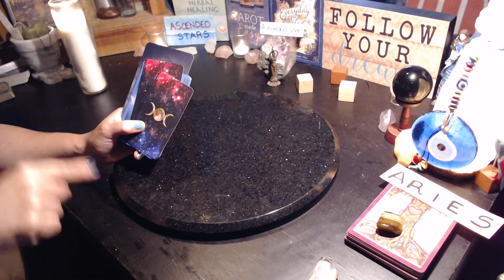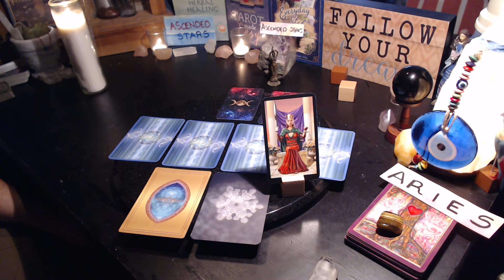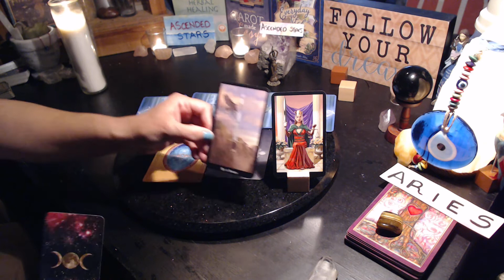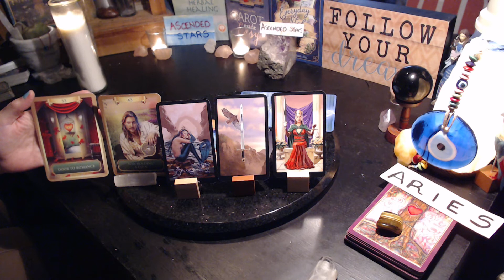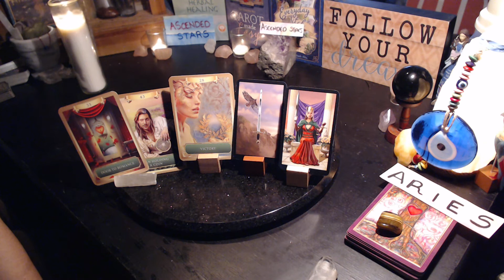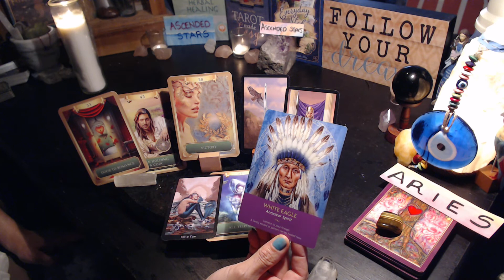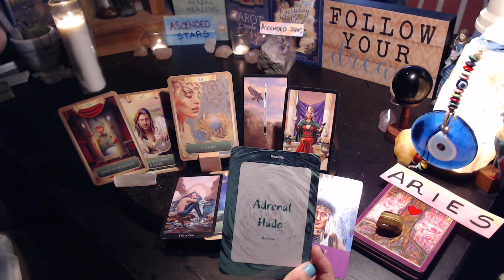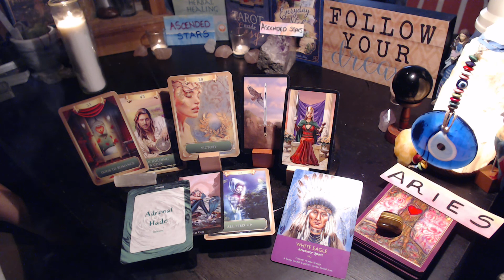ARIES - Part 2 - Positive NEW HEALING WAVE around the corner AFTER an ANCESTRAL PURGE from wounds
~ ALL NEW COMERS WELCOME :-) &  NON SUBS THAT WATCH TOO ;-) - WELCOME

                                           *** SEPTEMBER $25.99 SPECIAL ***
ALL RECORDED SESSIONS for LOVE , GENEREAL and SPIRITUAL SOUL SESSIONS
48 -72 Hours Delivered - 1 HOUR Recorded Session sent directly to you email
LIVE FACE TIME READING - 1 HOUR - VIA ZOOM $45.99
LIVE PHONE SESSION - 1 HOUR  - $35.99

*** THANK YOU KINDLY For ANY Amount of Donations AND please Include your Email address so that I may kindly PULL A CARD as a Personal " THANK YOU "  ~ (Or not, up to you )

PUBLIC READINGS are for Entertainment Purposes ONLY...Please consult a Professional for Medical, or Legal advice AND REMEMBER TO ~ Always Act from your Highest Personal Truth, Wisdom & Intuition & Have Faith THAT answers will come to you IN DIVINE TIMING ~